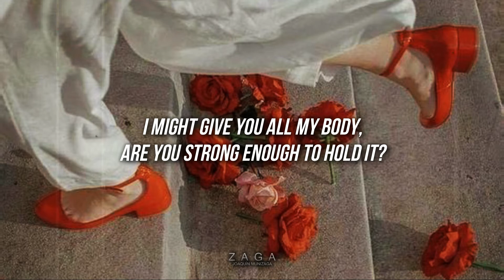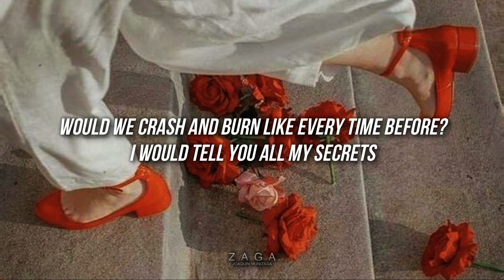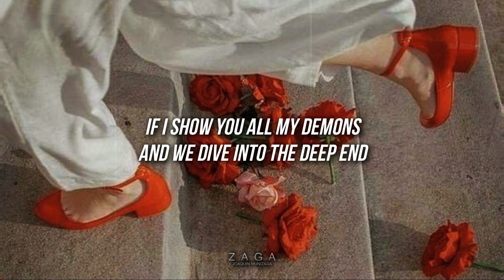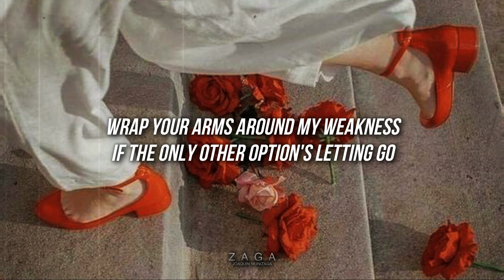Vulnerable - Selena Gomez (Lyrics)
Selena Gomez - Vulnerable
Selena Gomez - Vulnerable (lyrics / letra)
Vulnerable (lyrics / letra)